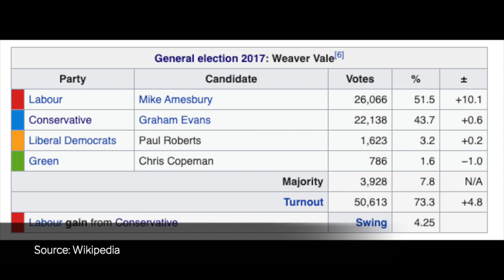How to vote tactically in Weaver Vale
2019 General Election Tactical Voting Guide for Weaver Vale